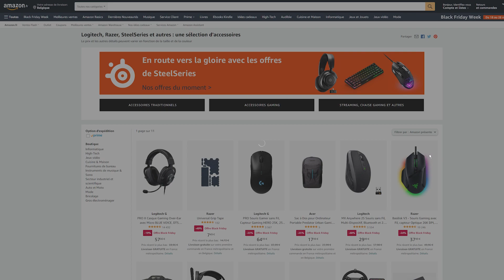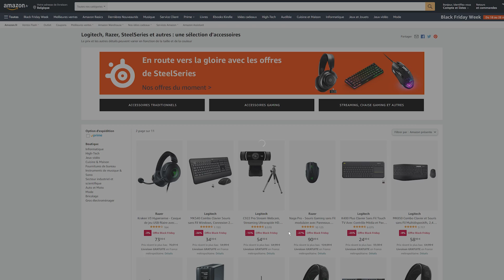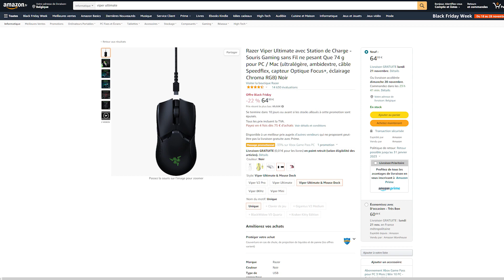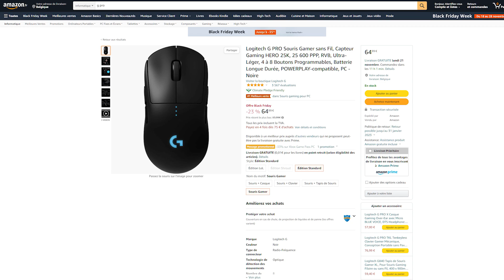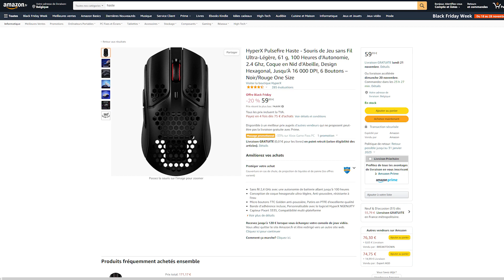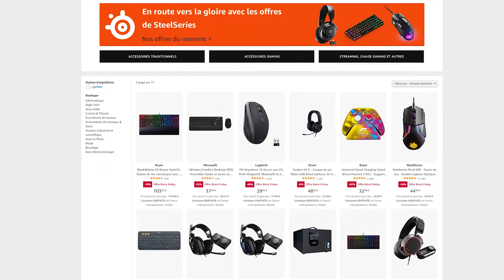SOLDES BLACK FRIDAY AMAZON 2022 : Périphériques pour FPS compétitifs/E-sport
Vidéo rapide ou je vous parle des offres de souris ou tapis de souris pour le black friday 2022 sur Amazon.
● Ensemble de mes réseaux (Liens cliquables)
● Ma chaîne Twitch : Euphraos​
● Mon Twitter : @Euphraos​
● Mon Discord : 66xeFVV​
● Mon TikTok : @euphraos

● PRODUITS/VIDEOS CITÉS :

 Produits :
- Razer Strider L

- Razer Viper Ultimate avec dock
Sans dock

- Razer Orochi v2 noire

- Logitech G203

- Steelseries Aerox 3 wireless noire

- Logitech G pro wireless

- Logitech G pro X superlight noire

- Casque Logitech G pro X

- Ecran AOC 24G2

- Pulsar x2 medium
- Hati-S plus 4K
- G pro X Superlight
- Razer viper v2 pro
- Patins souris Corepad
- Patins souris Tiger Ice
- Clavier GMMK PRO ISO
- Câble IEM
- Boite de stockage USB
- Table mixage
- Bras micro
- Stream deck